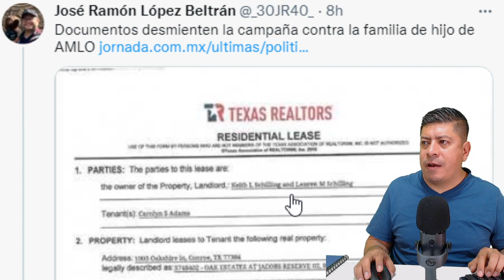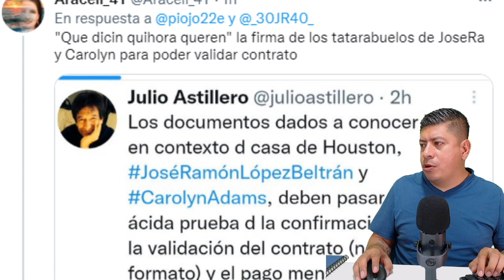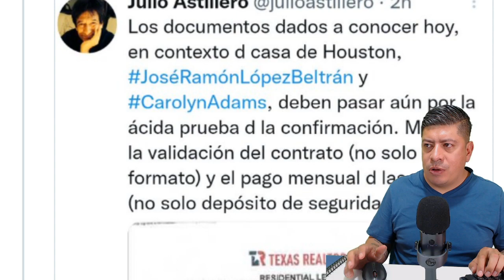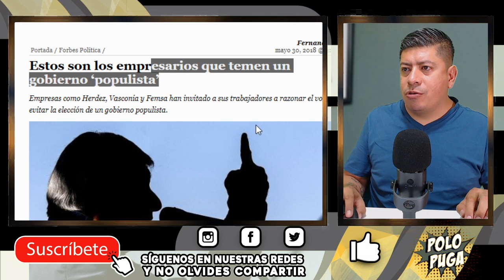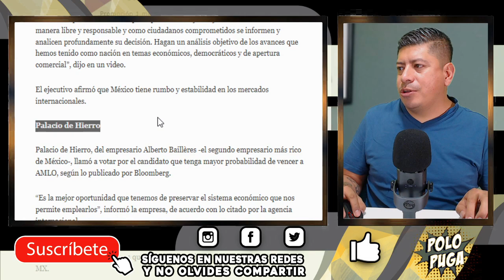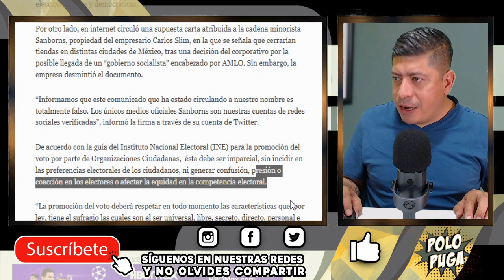¡EMPRESARIOS DETRÁS DEL BLOQUE! JOSÉ RAMÓN PUBLICA DOCUMENTO EL RÉGIMEN LE DA LA ESPALDA PARA NO VER